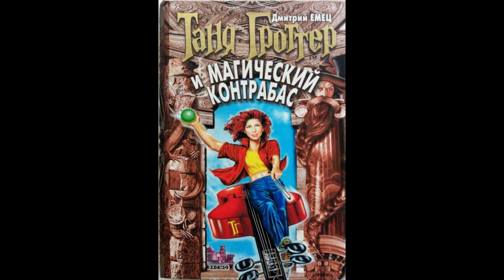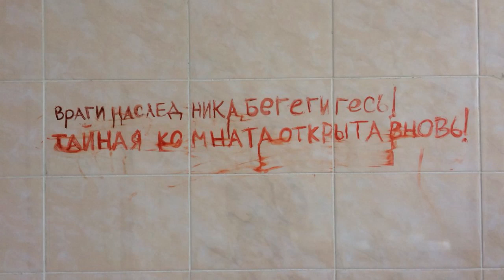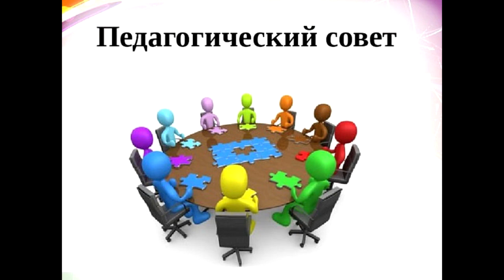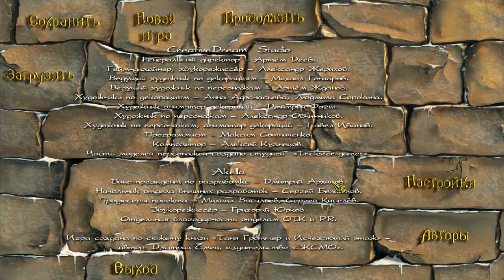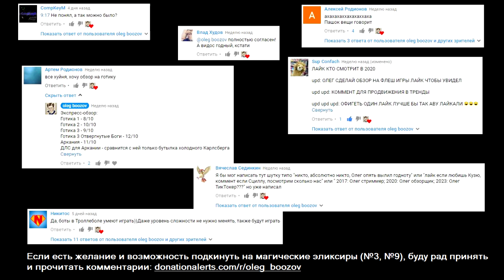Обзор игры "Таня Гроттер и исчезающий этаж" от Олега Бузова